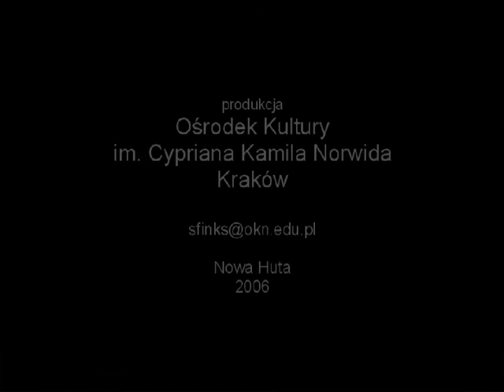Nowohucka Kronika Filmowa wyd. 60. - październik 2006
w odcinku:

1. SZKOŁA ASPIRANTÓW
Szkoła Aspirantów Państwowej Straży Pożarnej w Krakowie (jedyna w Polsce szkoła, która jest samodzielną jednostką ratowniczo-gaśniczą, a kadeci już w III semestrze nauki stanowią obsadę samochodów i biorą udział w akcjach) ma swoją siedzibę w Nowej Hucie. O szkole, dyscyplinie i życiu koszarowym, ćwiczeniach ze sprzętem na poligonie oraz o koniecznym zaufaniu do kolegów w czasie akcji opowiadają: kadet Paweł Stokłosa, kadet Marcin Kapiec oraz st. kapitan Wojciech Grzyb. Kamera towarzyszy młodym strażakom w ćwiczeniach oraz obserwuje wyjazd do akcji ratowniczej.

2. ZWIERZYNIEC POD BLOKIEM
Jerzy Machnik, mieszkaniec osiedla II Pułku Lotniczego na co dzień pracuje w hucie, w czasie wolnym zaś pielęgnuje swój niezwykły przyblokowy ogród. W nim, oprócz starannie pielęgnowanych roślin, znajduje się... stadko betonowych zwierząt. Są tam jelenie, sarny, żyrafy, węże, krokodyle. Ich rzeźbienie to pasja Pana Jerzego.

3. Z KAJETU ANNY PANKIEWICZ
Krótka satyryczna animacja Anny Pankiewicz, o tym jak pewna starsza pani... spruła pomnik Lenina w Nowej Hucie.

produkcja: Ośrodek Kultury im. C. K. Norwida w Krakowie

pierwsza emisja w TVP: 16 X 2006